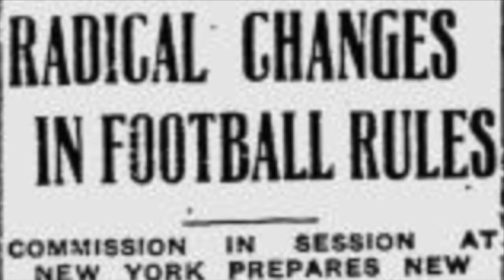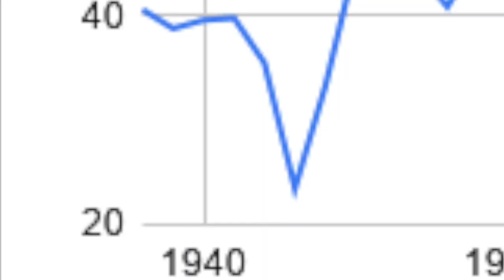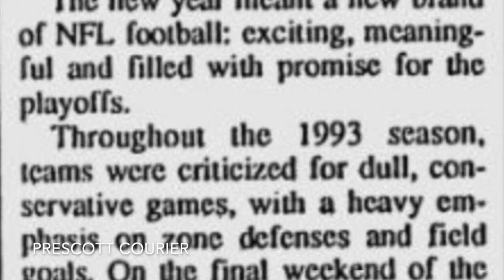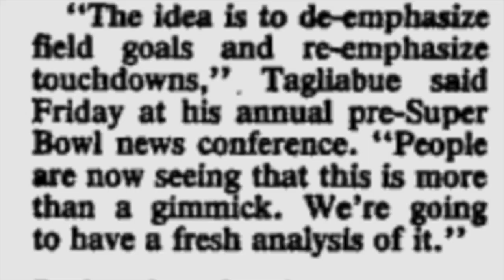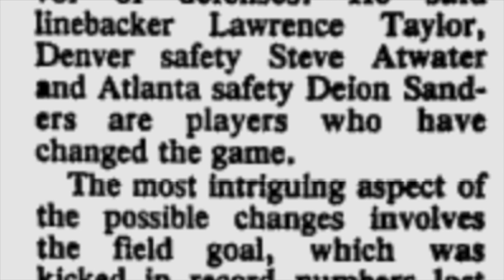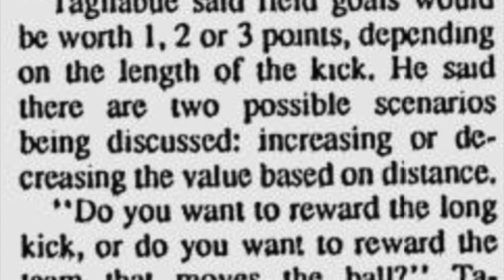Field Goal Worth Just 1 Point? | The WORST Rule Proposal in NFL History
In 1994, Commissioner Paul Tagliabue wanted to figure out a way to increase offense and increase scoring. What he came up with might have been the worst rule proposal in NFL history

1993 Bills
1994 Bills
1993 Dolphins
1994 Dolphins
1993 Jets
1994 Jets
1993 Patriots
1994 Patriots
1993 Colts
1994 Colts
1993 Steelers
1994 Steelers
1993 Oilers
1994 Oilers
1993 Bengals
1994 Bengals
1993 Browns
1994 Browns
1993 Broncos
1994 Broncos
1993 Seahawks
1994 Seahawks
1993 Chiefs
1994 Chiefs
1993 Raiders
1994 Raiders
1993 Chargers
1994 Chargers
1993 Giants
1994 Giants
1993 Cowboys
1994 Cowboys
1993 Cardinals
1994 Cardinals
1993 Eagles
1994 Eagles
1993 Redskins
1994 Redskins
1993 Falcons
1994 Falcons
1993 Saints
1994 Saints
1993 Rams
1994 Rams
1993 49ers
1994 49ers
1993 Buccaneers
1994 Buccaneers
1993 Packers
1994 Packers
1993 Bears
1994 Bears
1993 Vikings
1994 Vikings
1993 Lions
1994 Lions
1993 NFL
1994 NFL